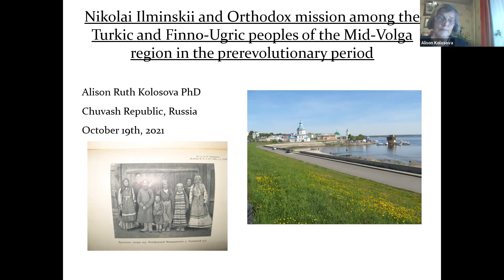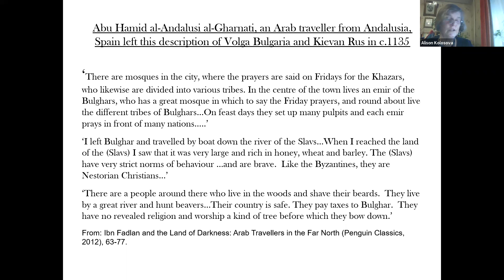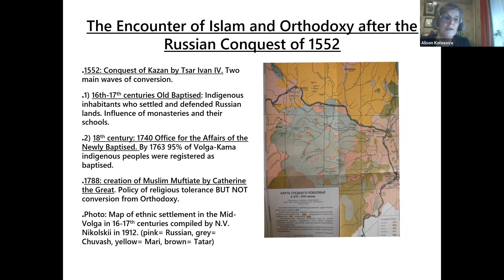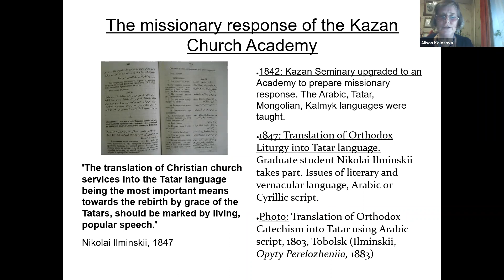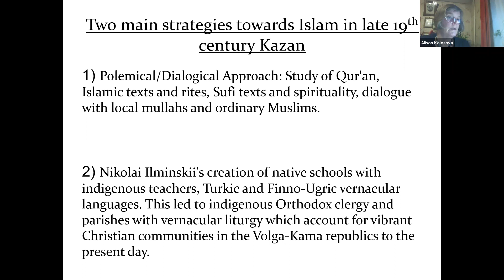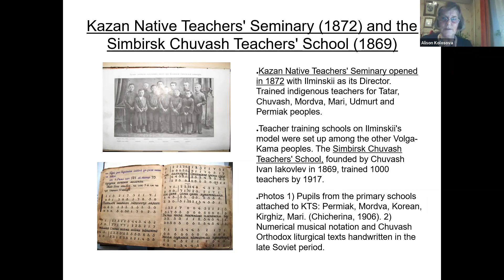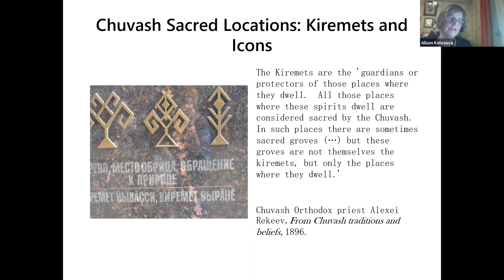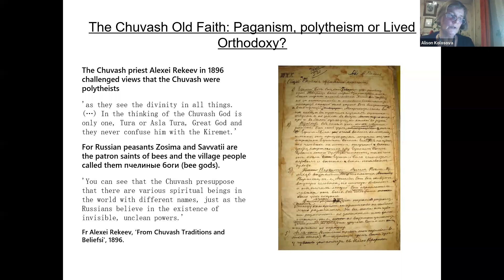Nikolai Ilminskii and Orthodox mission among the Turkic and Finno-Ugric peoples of the Mid-Volga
Alison Kolosova grew up in the UK and studied languages at Durham University. Since 1996 she has lived in the Chuvash Republic, Russia where she has worked as an Orthodox choir director and catechist. In 2016 she gained a Durham PhD for her research into Russian Orthodox missions in the Mid-Volga region. She has recently been a Postdoctoral Research Fellow at Tartu University, Estonia.